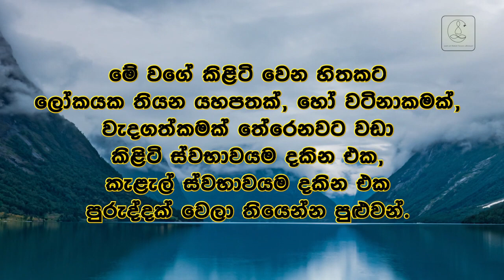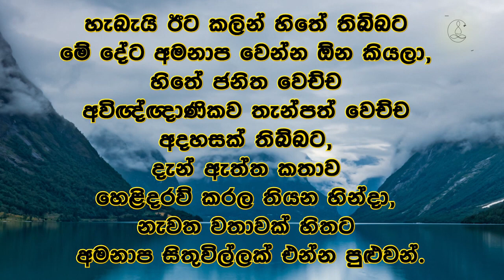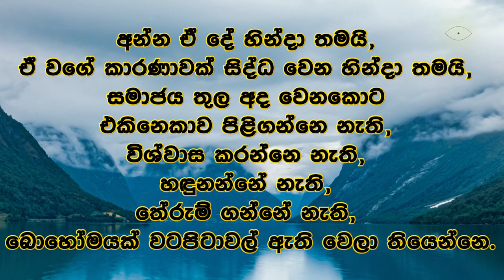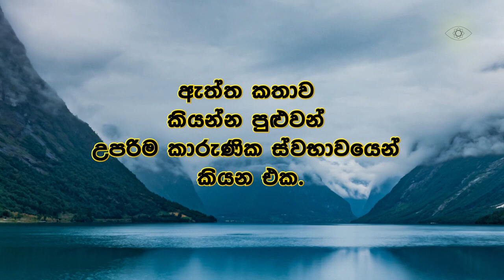| සිත පිරිසිදු කිරීම | මෙතෙක් නොකියූ හෙලිදරවුව | භාවනා උපදේශ | අරුණැල්ලේ දහම්සිසිල 46 |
🌻. අරුණැල්ලේ දහම් සිසිල 46

🌻. බෝලන්කන්ද තපෝඅරණ අන්තර්ජාල පුස්තකාලය - දේශණා පිටපත් -

🌻. බෝලන්කන්ද තපෝඅරණ අන්තරජාල සංචිතය

🌻.Technology Collaboration  by - Ru Avenue

#‌කෙටි_උපදෙස්